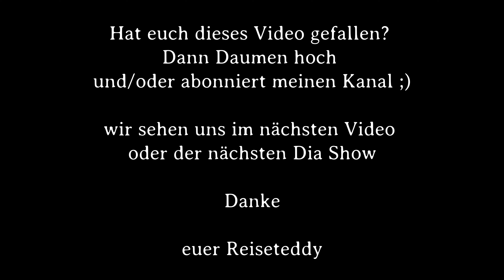Katzen | Kitten on Asklepieion | Kos [4K UHD] Griechenland | Greece | Kitten of Kos | Kätchen | Cats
Die Katzen beim Asklepieion Parkplatz :) Eine recht beeindruckende Ausgrabungsstätte mit einem unnormalen Parkplatz auf Kos. Weitere werden folgen :D Dazu müsst ihr meinen Kanal abonieren :)